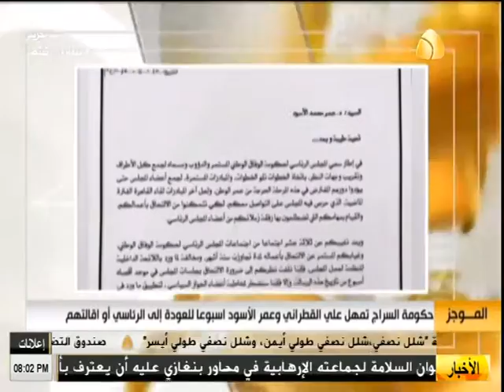موجز الاخبار من قناة ليبيا الحدث ( 11/8/2016 )